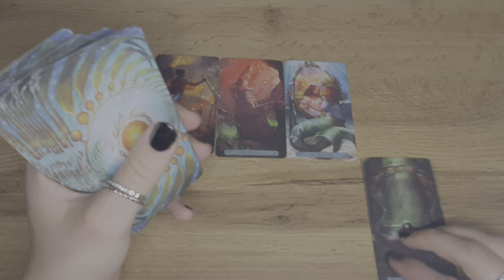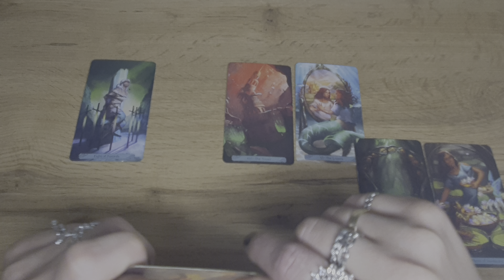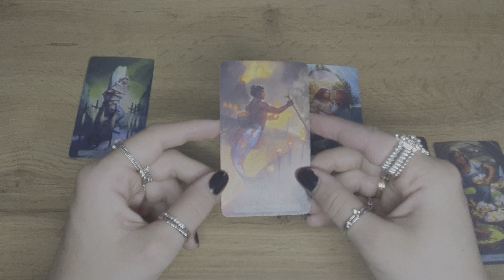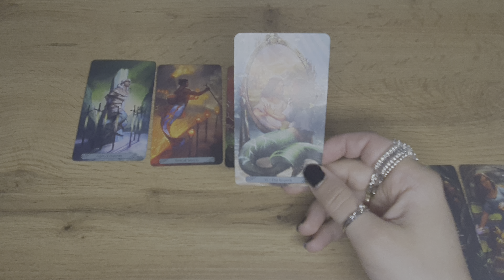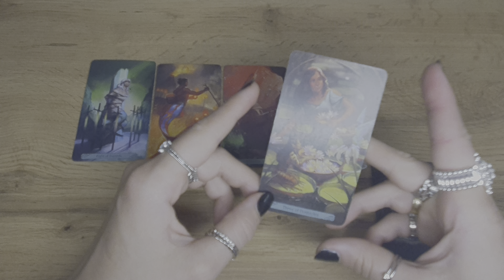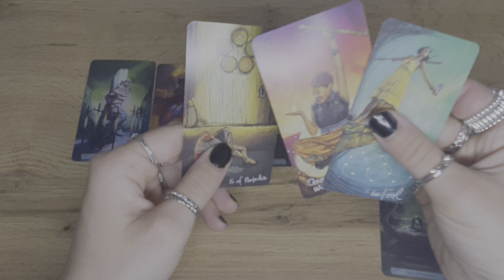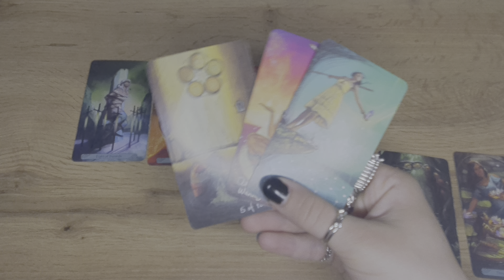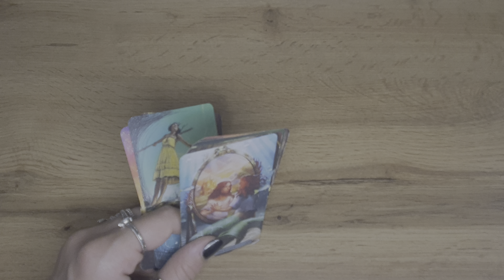Tarot Baran ♈️ ⚜️ Horoskop miesięczny wrzesień 2022 ⚜️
Zapraszam do lajkowania👍 żebym mogła widziec ,że oglądacie👁👁🥰 ❤❤❤

Pamiętajmy że to czytanie ogólne i nie zawsze może się sprawdzać. Komentarze pod koniec dnia mile widziane , jeśli chcecie opisać co wam się sprawdziło, czekam 🥰